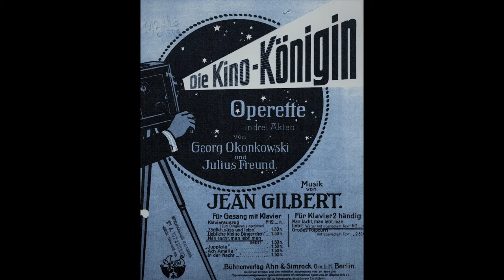JEAN GILBERT Die Kino Königin - operetta selections (1913)